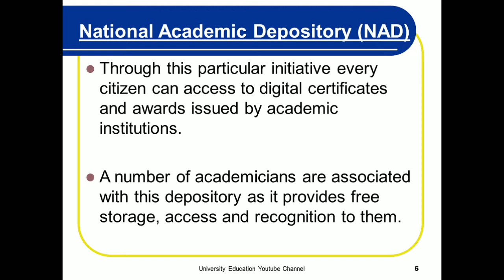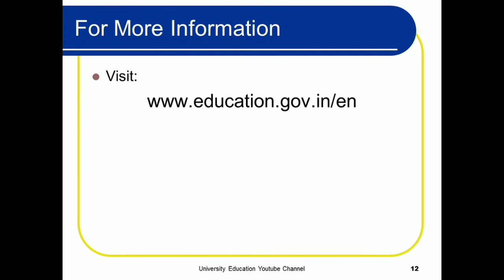Digital Initiatives in Higher Education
In this video UGC NET aspirants will learn about the Digital Initiatives in Higher Education in India.

Thanks

Dr. Rizwan
M.Com, M.A., B.Ed., CTET, UGC NET/JRF/SRF (In Multiple Disciplines), Ph.D.
Author and Translator of More than 30 Books
Member of Various National & International Professional Associations
Blogger